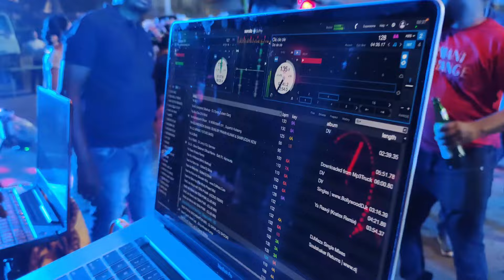DJ Party | Vaibhav & Akshata Haldi 2024 | Mora Koliwada